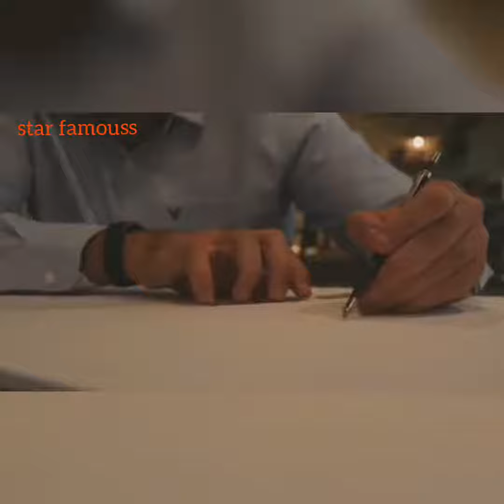سعيد السعادة الإماراتية دبي 😆 2019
سوء فوز أصدقاء كاذبة وأعداء حقيقيون.
تنجح على أي حال.

سوف ينسى الخير الذي تفعله اليوم غداً.
فعل الخير على أي حال.

الصدق والصراحة يجعلانك عرضة للخطر.
كن صادقا وصريحا على أية حال.

أكبر الرجال والنساء الذين يملكون أكبر الأفكار يمكن إسقاطهم من قبل أصغر رجال ونساء مع أصغر العقول.
اعتقد كبير على أي حال.

الناس يفضلون المستضعفون ولكن اتباع أعلى الكلاب فقط.
الكفاح من أجل بضعة المستضعفون على أي حال.

هذا يدل على عدم الملاحظه فإن لم تعيد النظر فى كل شىء سيحصل ذلك.
بناء على أي حال.

يحتاج الناس حقًا إلى المساعدة ولكن قد يهاجموك إذا ساعدتهم.
مساعدة الناس على أي حال.

أعط العالم أفضل ما عندك وستحصل على ركل في الأسنان.

امنح العالم أفضل ما لديك على أي حال.